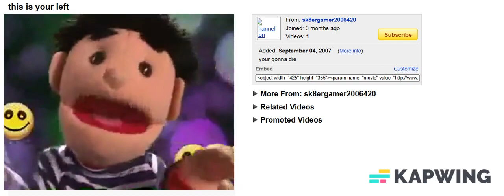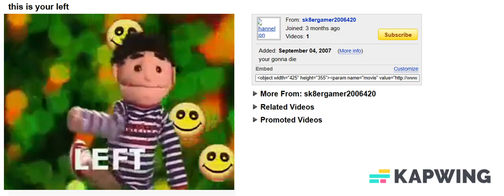this is your left in 2008